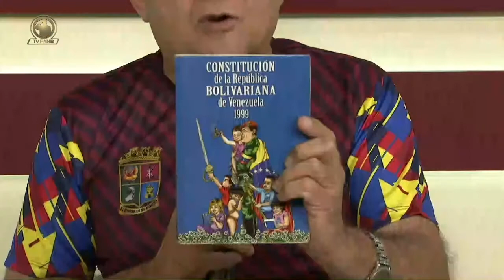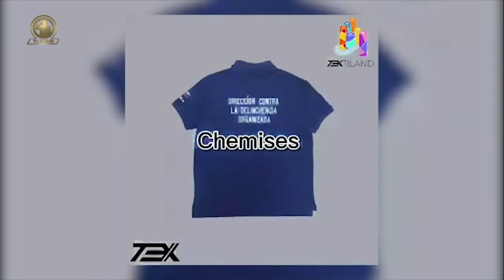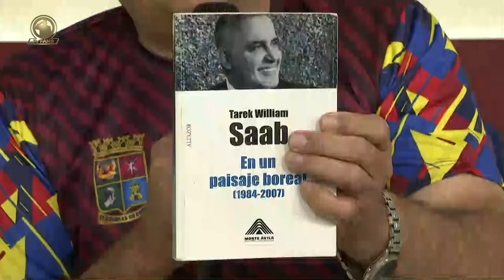TVFANB. Referente Informativo 11Abr22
Moderador: Dr. Luis Costantini.

Invitados: Eric Phillips (Docente de la UMBV).

Tema: Juegos Interacademia 2022.

Prog #988